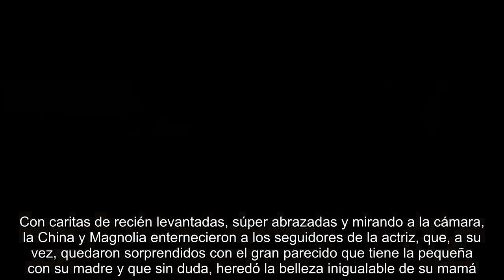La China Suárez compartió selfie con Magnolia Vicuña y sorprendió por el gran parecido con su hija